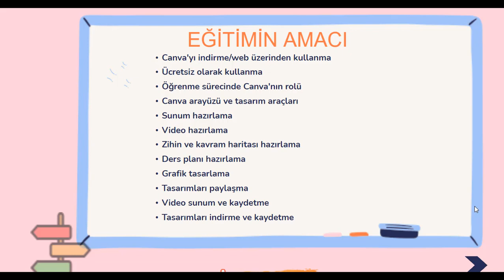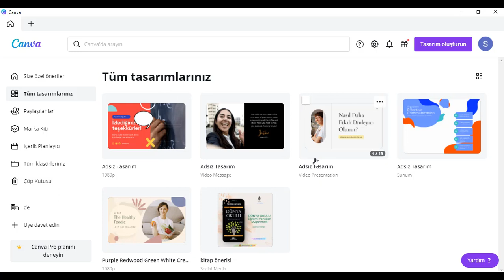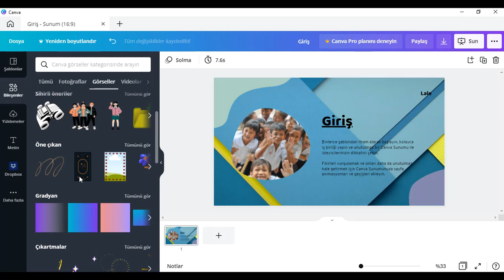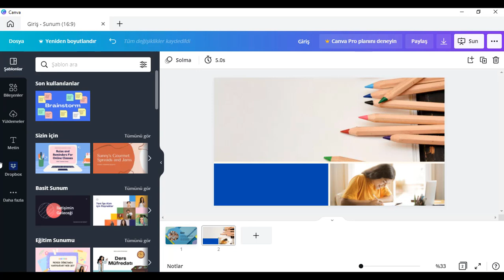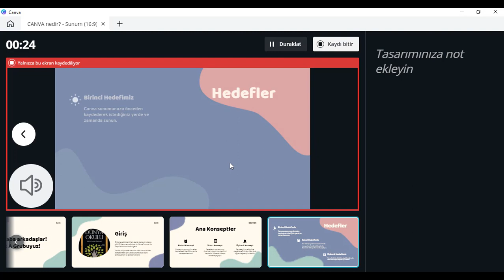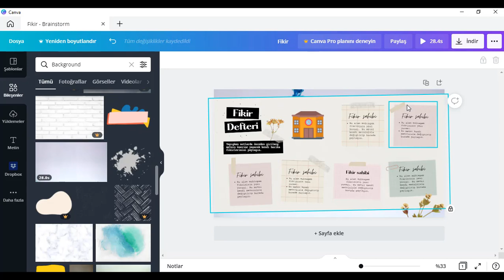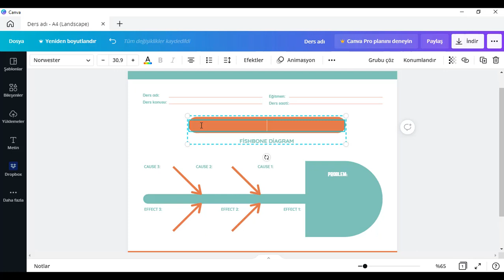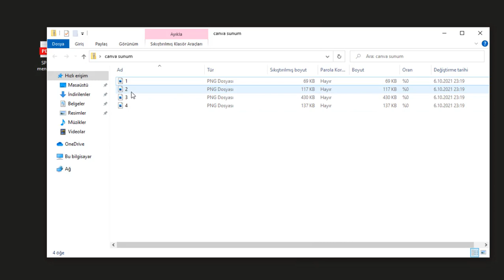CANVA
Bu eğitsel videoda dijital materyal hazırlama sürecinde Canva'nın nasıl kullanılabileceğine ilişkin bilgi vermek ve uygulama yapmak amaçlanmıştır.

00:00 Giriş
00:12 Eğitimin amacı
01:12 Öğrenme sürecinde Canva'yı kullanma
02:04 Canva'nın websitesine ulaşma
05:53 Canva'yı kurma
06:57 Canva'nın arayüzünün tanıtılması
12:30 Canva'daki tasarım araçları
29:27 Sunum hazırlama
39:23 Video hazırlama
42:19 Zihin haritası hazırlama
47:47 Kavram haritası hazırlama
50:03 Ders planı hazırlama
55:11 Grafik hazırlama
01:00:14 Hazırlanan tasarımları paylaşma